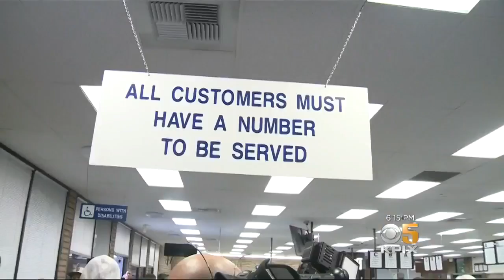Gubernatorial Candidate Cox Campaigns in Bay Area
Republican candidate for governor, John Cox was in Fremont on Friday, where he made a campaign stop at the DMV. Melissa Caen reports. (9-28-18)